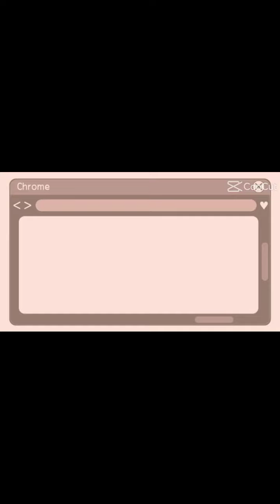Mauwi munq ako.pagod mag lakad